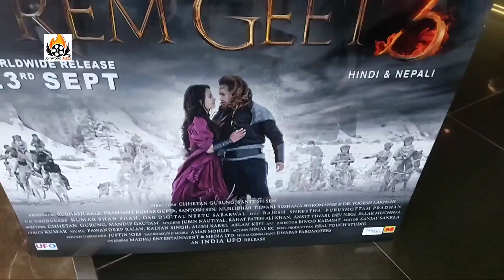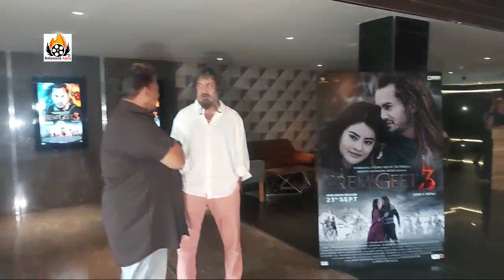Prem Geet3 Official Trailer Mahesh Manjrekar, Ganesh Acharya, Pawandeep